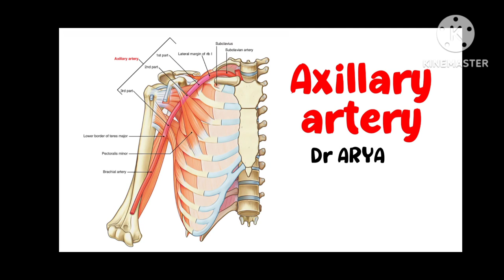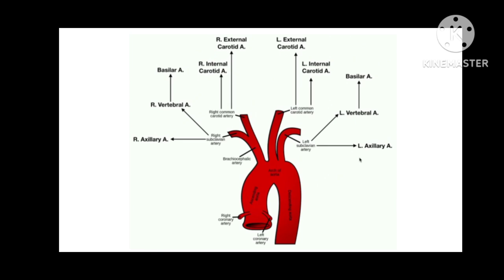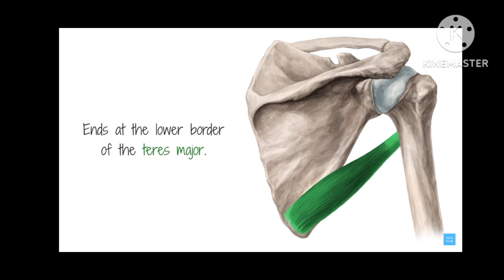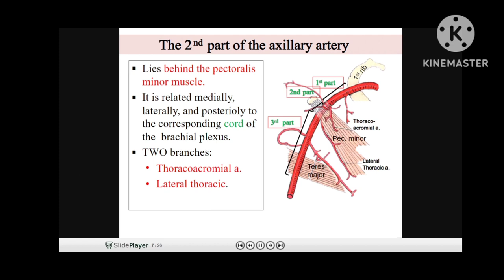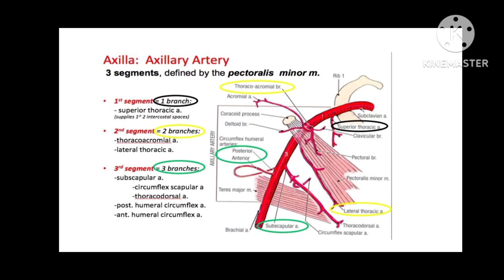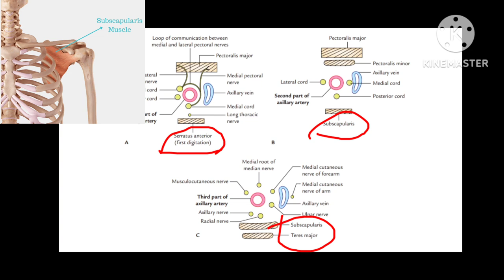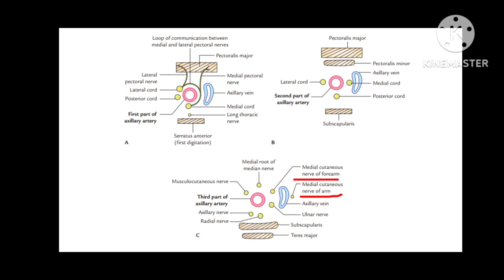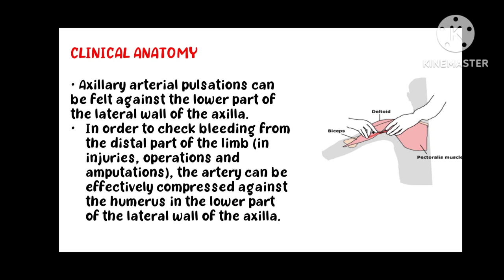AXILLARY ARTERY/HUMAN ANATOMY/ UPPER LIMB/ IN TAMIL